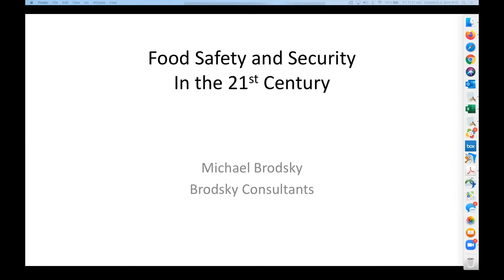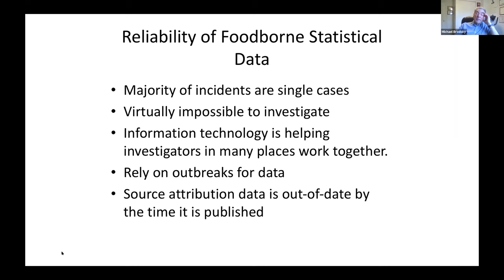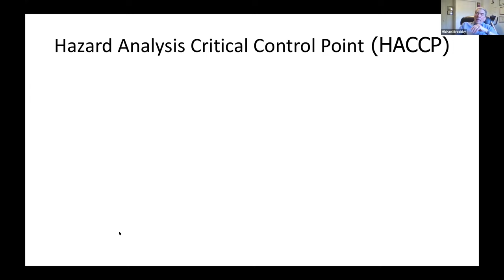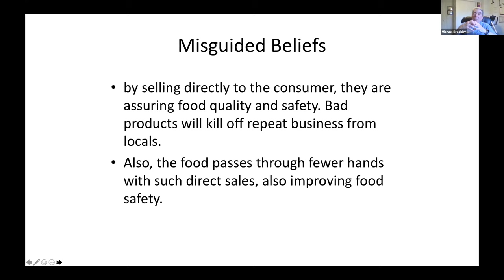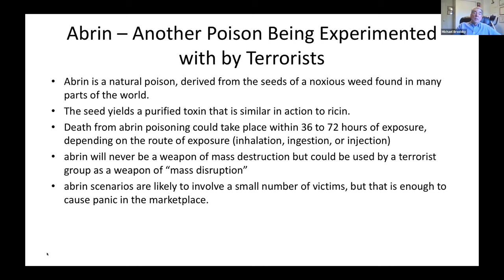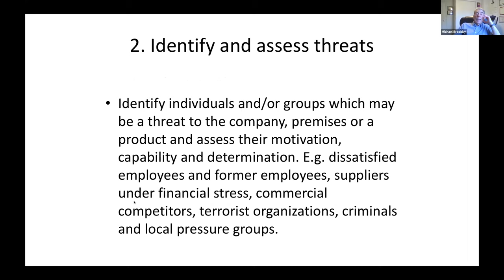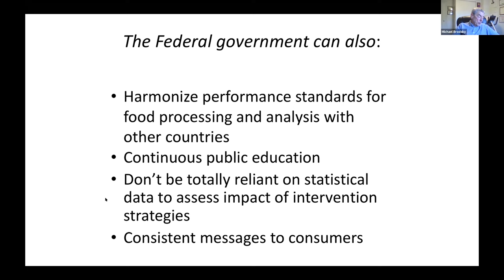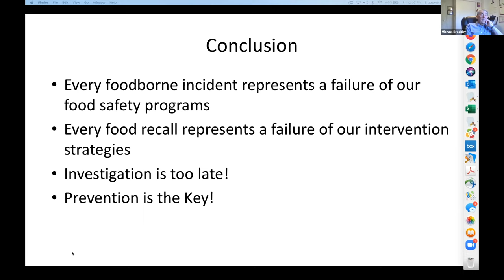Food Safety and Security in the 21st Century – Michael Brodsky (9/25/20)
This presentation occurred at the NYSAFP 2020 Annual Meeting on September 25, 2020.